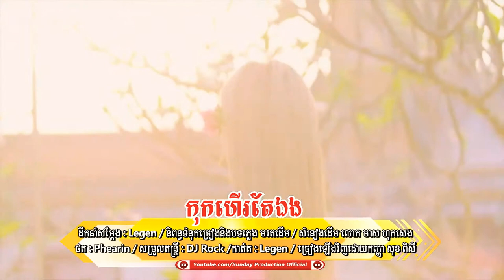កុកហើរតែឯង • សុខ ពិសី • Sunday production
ខ្ញុំធ្វើ​​​ video នេះ​ឡើងគ្រាន់​ជាការកម្សាន្ត​តែប៉ុណ្ណោះ។ បើសិនជាមានបញ្ហាដោយប្រការណាមូយលើ video​ ខ្ញុំនឹងធ្វើការលុបចេញភ្លាម។